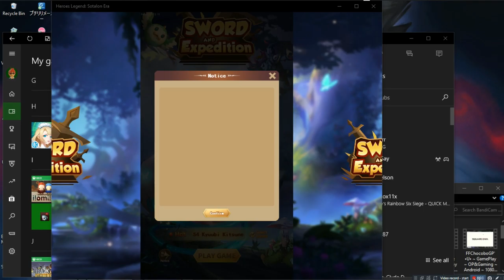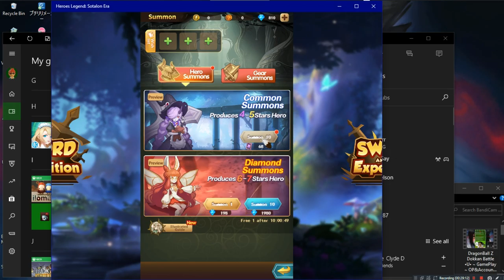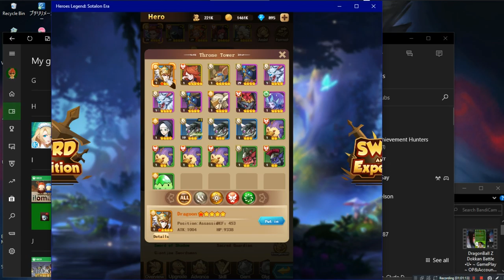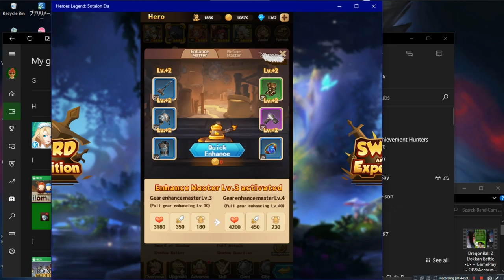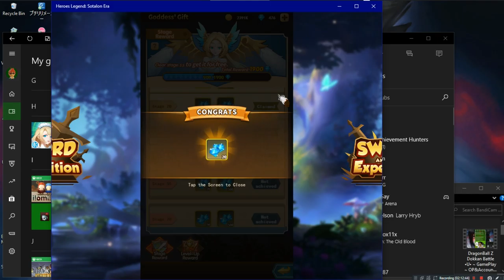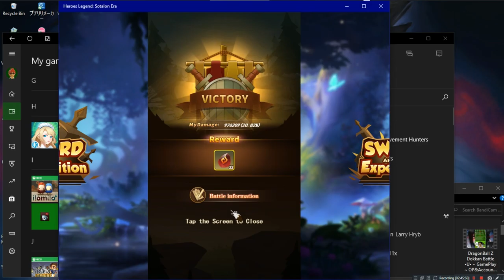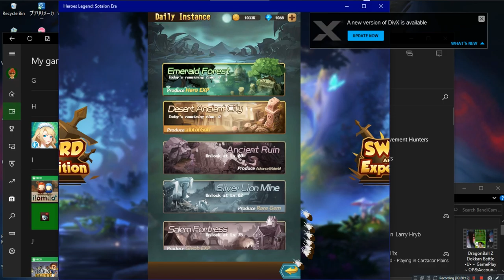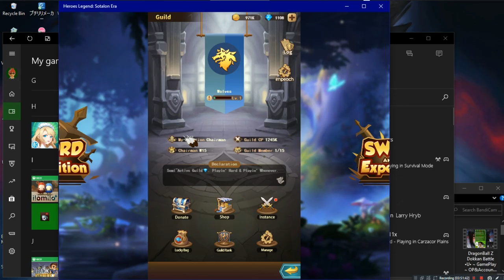Heroes Legends Sotalon Era •U• ~ GamePlay ~ OP&Gaming P2 ~ W10 App ~ 1080pᴴᴰ ~ 2022 ~ W10